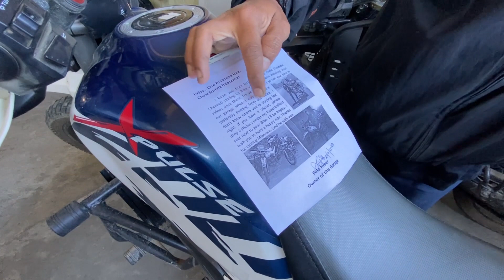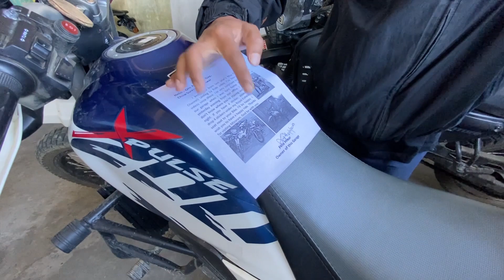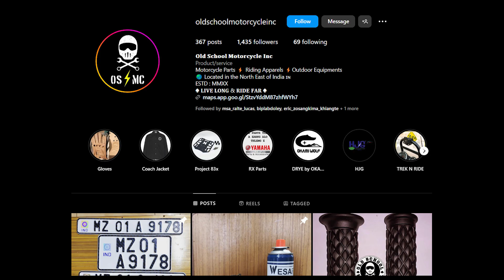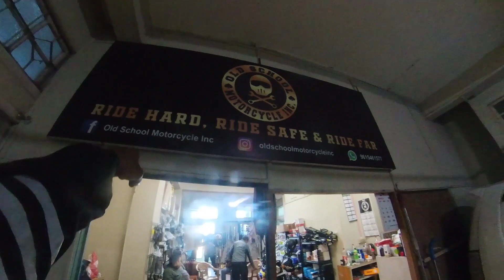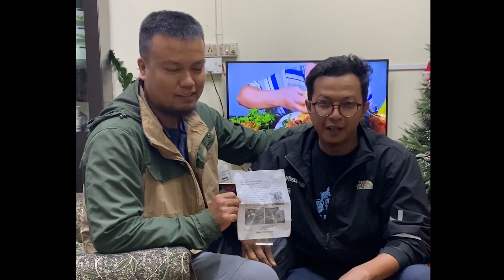AIZAWL has best bike customization shops II if you are in Mizoram, Don't miss Reiek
Day 21 = Join me on a day filled with motorcycle adventures as we address Bella's seat repair in Aizawl, discovering the city's finest motorcycle customization shops. This video is your go-to guide for reaching Reiek, packed with detailed information. From bike repairs to travel tips and a cozy dinner, this vlog has it all. Don't miss out on the exciting insights and the taste of Aizawl's motorcycle culture. Tune in now for a day full of two-wheeled exploration and culinary delights! 🏍️🔧🌮